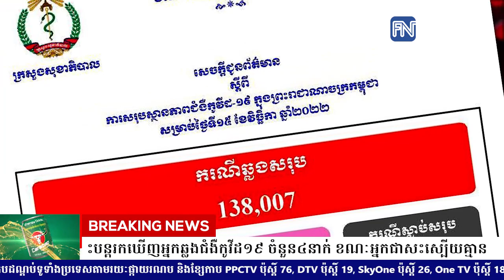ក្រសួងសុខាភិបាល៖ ថ្ងៃនេះបន្តរកឃើញអ្នកឆ្លងជំងឺកូវីដ១៩ ចំនួន៤នាក់ ខណៈអ្នកជាសះស្បើយគ្មាន